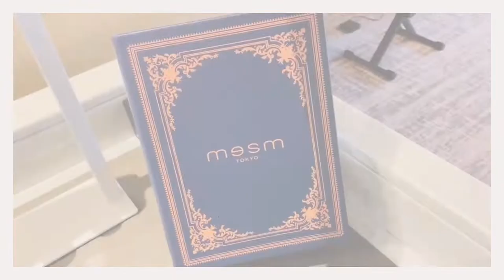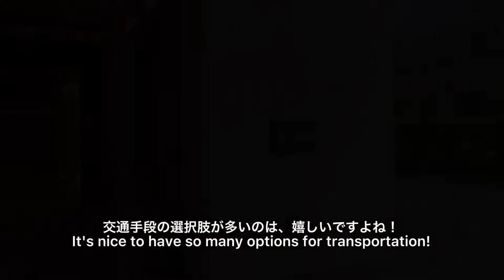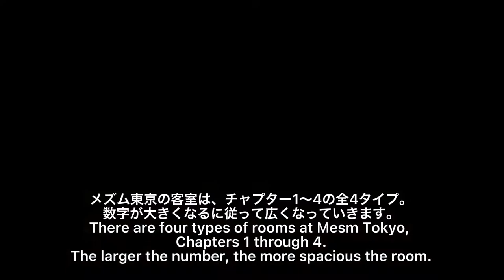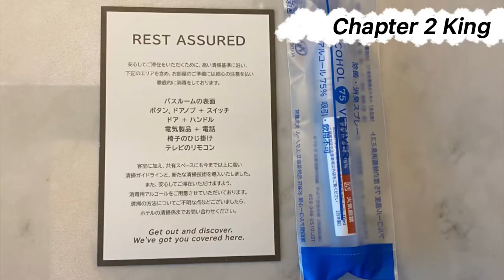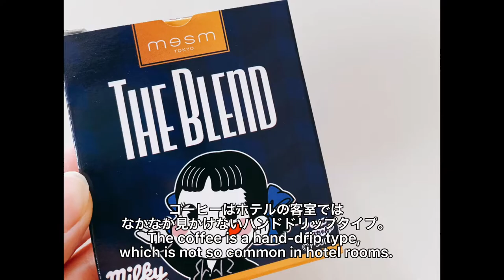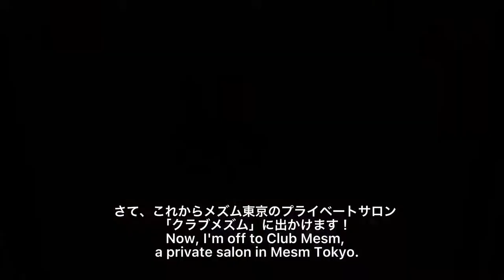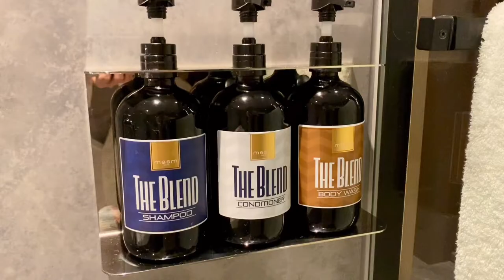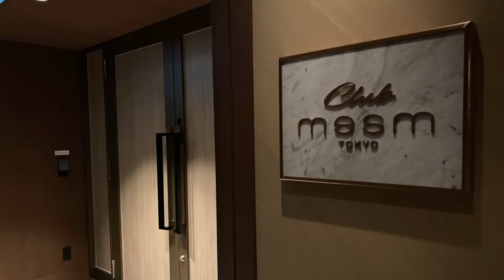【メズム東京】2021最新、朝食・ラウンジ「クラブメズム」チャプター2、客室にピアノのあるホテルレビュー/チャプター3、マリオット、SPGアメックス宿泊［ENG:SUB］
ビューティ＆トラベルライターが、メズム東京、オートグラフ コレクションに、
2021年夏に宿泊した時の滞在レポート、ホテルレビュー動画です。

チャプター2、チャプター3、朝食、メズム東京のクラブラウンジに当たる
プライベートサロン「クラブメズム」も詳細にお伝えします。

SPGアメックスカードでの（私もメインカードにしています！）
無料宿泊やポイント宿泊も可能です。

✨SPGアメックスのご紹介コードをご希望の方は、下記よりお知らせください✨

先日アップした下記動画では、
羽田→シンガポール間をJALのビジネスクラスで渡航しましたが、

【2021.9 コロナ禍 JALビジネスクラス】️日本出国→シンガポール入国→隔離ホテルまでミステリーツアーbusiness class・First class lounge[ENG:SUB]

SPGアメックスカードで貯めたマリオットボンヴォイポイント→
アラスカ航空→JALの航空券を予約するという手段で、
なんと25000マイルでJALビジネスクラスを予約できました。
驚異的ですよね^^

東京都心にいるとは思えない、開放感あふれるスタイリッシュなホテル.。
ぜひステイケーション、ワーケーションなどで訪れてみてはいかがでしょうか？♪

FLASH☆BEAT

This is a stay report and hotel review video of my stay at Mesm Tokyo, Autograph Collection in the summer of 2021.
Chapter 2, Chapter 3, breakfast, and Club Mesm, a private salon that serves as the club lounge of Meum Tokyo, will also be reported in detail.

The SPG Amex card is my main card as well, and it offers free nights and point stays at SPG.

This is a stylish hotel with a sense of openness that makes it hard to believe you are in the heart of Tokyo, so why not visit for a staycation or workcation? ♪